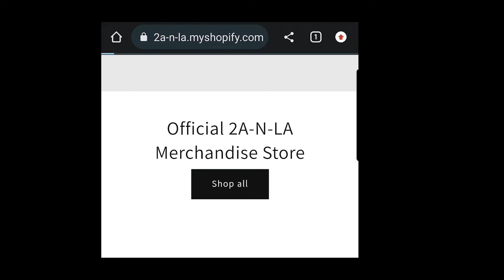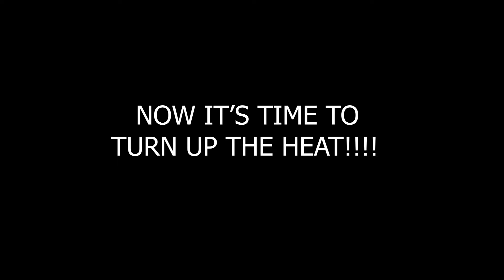EP 308: 2A-N-LA'S 2024 $200K GUN COLLECTION - PISTOL EDITION!!!!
In this episode, 2A-N-LA's 2024 $200K Gun Collection - Pistol Edition.

About:
2A-N-LA is one of the millions of new gun owners that has entered the market since the rise of the pandemic. He has a unique voice from many in the 2A community that should be heard. And the channel will provide content that is consistent, informative and entertaining!